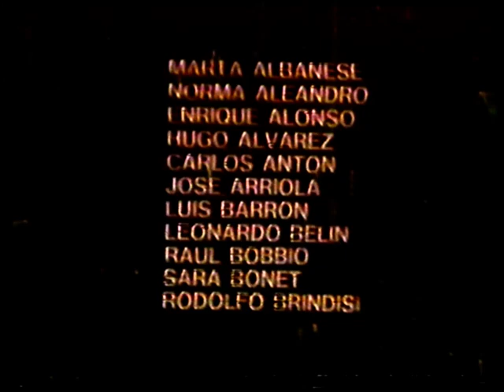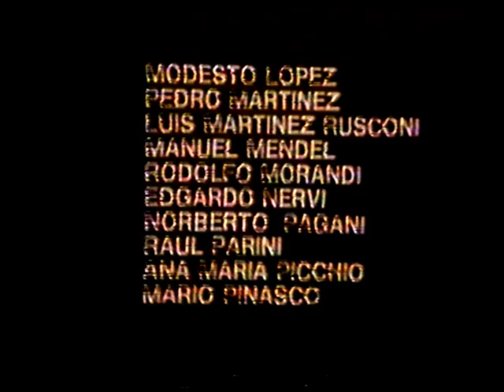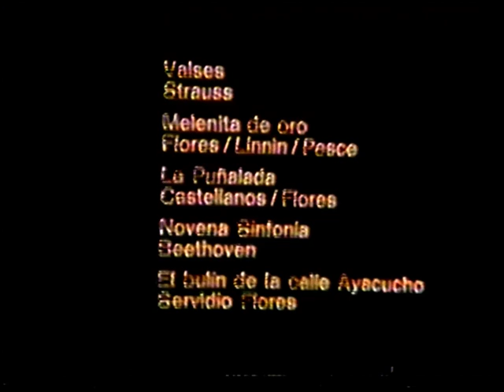Intro VHS | Federal Home Video | Operación Masacre | 1986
Distribuido por Hispanoamericana Compañía de Video

Calidad: SP
Año: 1986

- Señal de ajuste
- Aviso de copyright
- ID Federal Home Video
- Intro Operación Masacre